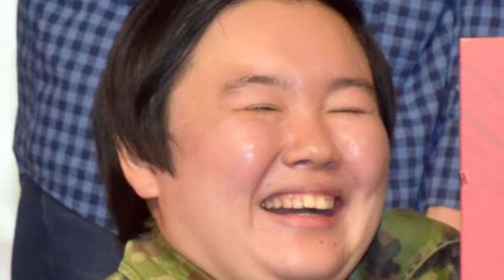やす子のマラソン“お触り”被害に日テレ回答「並走のガードランナーが対応いたしました」